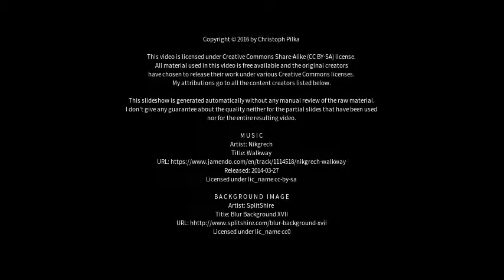Best places to visit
Best places to visit - Västervik  (Sweden) Best places to visit - Slideshows from all over the world - City trips, nature pictures, etc.